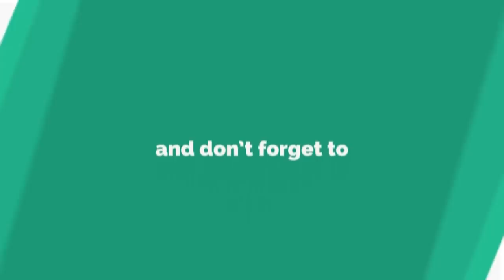Why Study For Children Dr Kelkar Sexologist Psychiatrist Mental Illness Depression Hypnotherapist ed